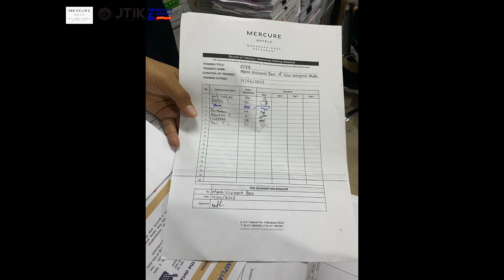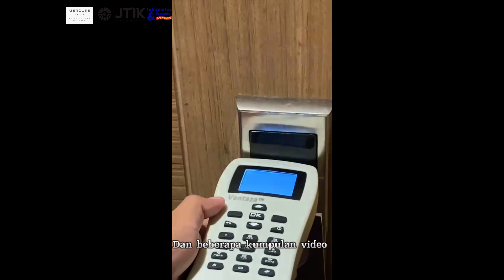PI | Mengenal Peran IT di Industri Perhotelan Melalui Program Praktik Industri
"Pelaksanaan Praktik Industri Mahasiswa/i JTIK di Mecure Makassar Nexa Pettarani Pelakasanaan Praktik Industri (PI) yang diselenggarakan oleh Jurusan Teknik Informatika dan Komputer (JTIK) Prodi Pendidikan Teknik Informatika dan Komputer (PTIK) Fakultas Teknik Universitas Negeri Makassar (FT-UNM) telah mengirimkan mahasiswa/i untuk melaksanakan PI di Mercure Makassar Nexa Pettarani terhitung mulai 15 Desember 2022-15 Februari 2023, yaitu :
1. Maria Vivirianti Bela (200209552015)
2. Nur Ulfayanti Muda (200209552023)

Hotel Mercure merupakan salah satu hotel dibawah naungan Accor Group. Accor Group merupakan operator pengelolah lebih dari 3.500 hotel dan resort di seluruh dunia yang berasal dari Perancis Didirikan oleh dua sahabat, Paul Dubrule dan Gérard Pélisson, Accor membuka hotel pertamanya pada 1967 dengan merek Novotel. Hotel Mercure Nexa Pettarani Makassar beralamat Jl. A.P Pettarani No. 4 Makassar Sulawesi Selatan.
Untuk Hotel Mercure Nexa Pettarni Makassar sendiri didesain untuk untuk wisatawan bisnis dan liburan. Ketika memasuki lobi, para tamu akan disambut nuansa loka misalnya anyaman rotan yang berbentuk layangan phinisi yang merupakan salah satu ciri khas budaya bugis makassar.

Selama Pelaksanaan Praktik Industri kedua mahasiswa tersebut mendapat beberapa tugas diantaranya, yaitu :
menyetting webcam dan audio pada saat zoom meeting, mengatur blokir port pada semua PC di hotel, menyambungkan kabel LAN ke laptop Penyelenggara event atau meeting, setting time dan update kartu kunci pintu kamar hotel yang bermasalah menggunakan alat portabel, membersihkan beberapa CPU yang ada,  mencari IP Addres Pada Kamera CCTV yang tidak berfungsi."